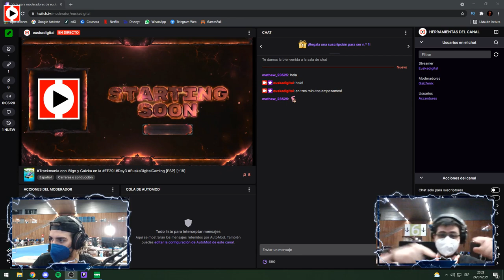Técnicas para bajar tiempos en Trackmania ft. Gaizka/Iñigo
⤜ RESUMEN ⤛
Técnicas para bajar tiempos en Trackmania con Gaizka e Iñigo

Quieres conocer los mejores trucos y estrategias para hacer los mejores tiempos en Trackmania ? En este stream resubido, Iñigo y Gaizka te proporcionarán las mejores técnicas para ganar esas décimas de segundo que serán cruciales.